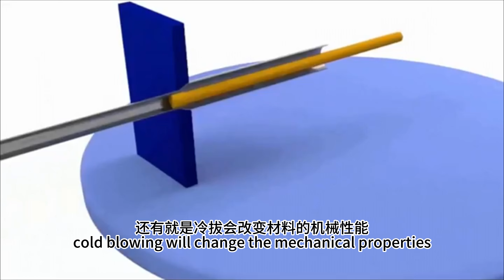Steel pipe cold drawing process flow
Cold drawn seamless pipe is a type of seamless pipe. Seamless pipe is a long strip of steel with a hollow section and no seams around it.

Compared with welded steel pipes, cold-drawn seamless pipes are a type of steel processed through a series of cold drawing, cold bending and other processes in a normal temperature environment.

Compared with cold-drawn pipes, hot-rolled seamless pipes are a type of steel that is processed above the recrystallization temperature.